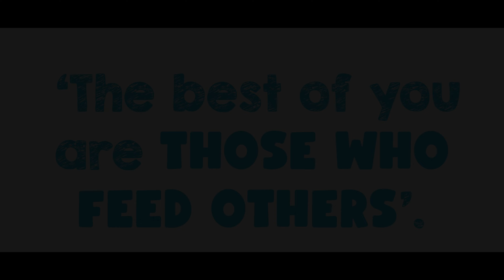Charity Activity | How To Help The Needy People | School Activity | Hoor Vlog | Trending Things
In this video we are showing you how to help the poor, back to school activities, back to school activities elementary school ,back to school hacks, back to school, activities for back to school, vlog, vlogger, charity activities, #1 charity, top charity, best charity, #1 charities, top charities, best charities, #1 charity in the world, top charity in the world, best charity in the world, give well best charities, what is the best charity, top places to donate, best places to donate, how to help the poor, equality, help the needy, help needy people, help others, honesty, respect, humanity ,heart touching, she is really amazing, awareness video, good people, salute to the act of kindness, society, social awareness, real life heroes, kindness